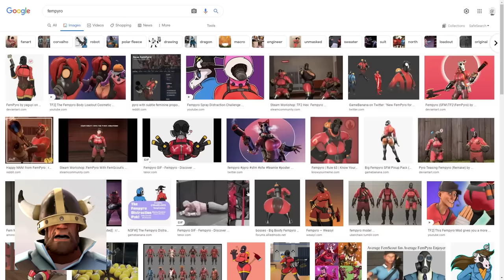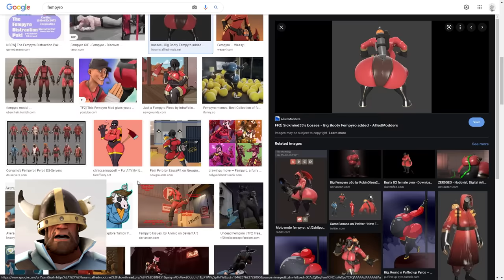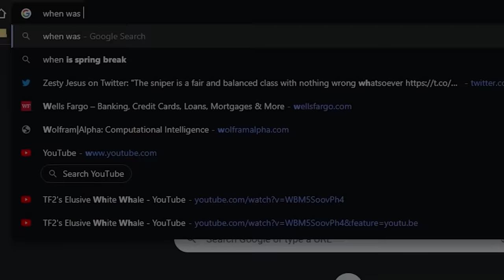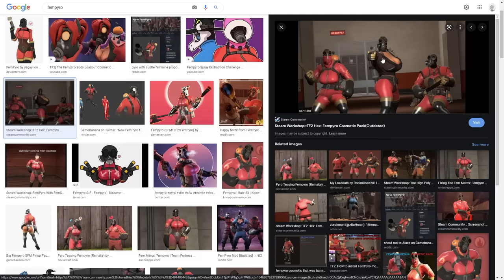TF2's Most Infamous Mod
This is the most infamous mod for Team Fortress 2, and it's time somebody talks about it.

Thanks to @ZestyJesus @KittyKrol  and @elmaxoTF2 for guest starring

Thumbnail by Lunaa

00:00 Intro
00:36 Overview
01:27 Pyro Gender Debate
02:40 Girlish Pyro
03:20 Pyro - Girl
03:45 Femme Pyro
04:39 Another Femme Pyro/Hidden Pyro
05:06 Femme Pyro Redux
06:06 Reworked Femme Pyro HD & Fallout
07:04 Femme Pyro Legacy
08:02 Why do people like this mod?
09:33 Recap
10:17 Outro